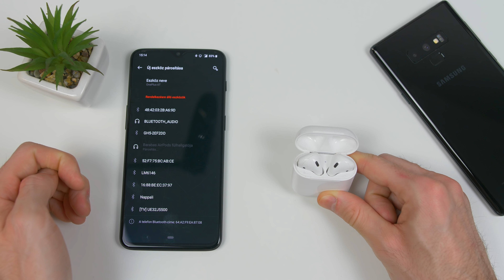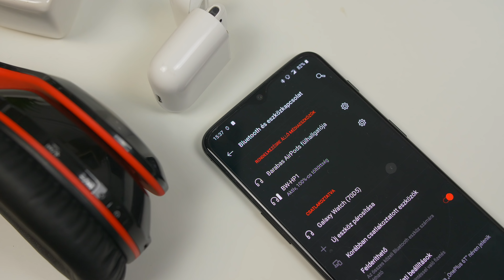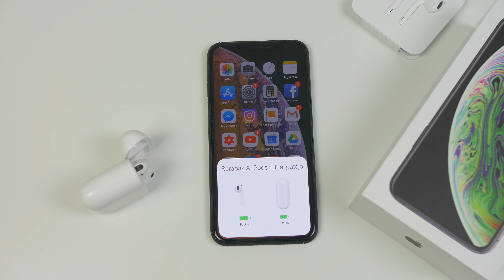Apple AirPods Androiddal - Működik?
Sziasztok! Sok kérdés érkezett a közelmúltban, hogy használható-e az Apple AirPods androidos mobillal? Igen, de vannak hátrányok.